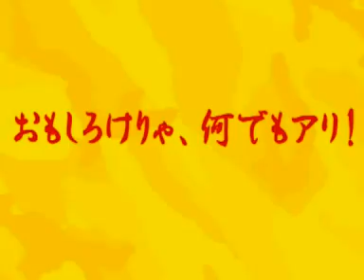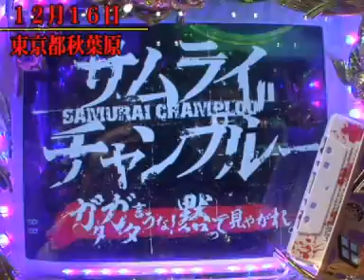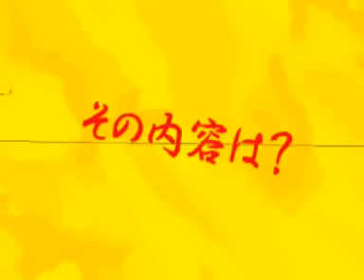サムライチャンプルー2発表会【ジャンバリ.TV】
秋葉原にてサムライチャンプルー2の発売を記念して発表会が開かれた。はたしてDVDキャンペーンとは？